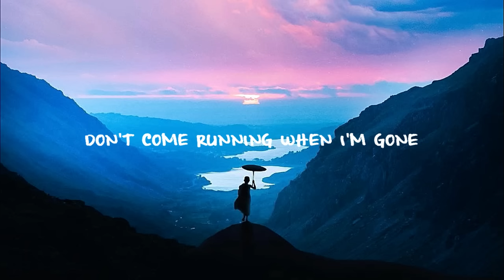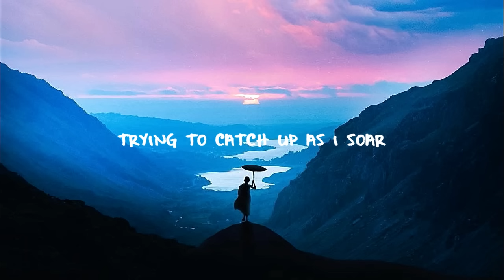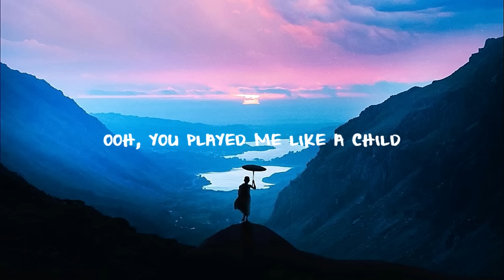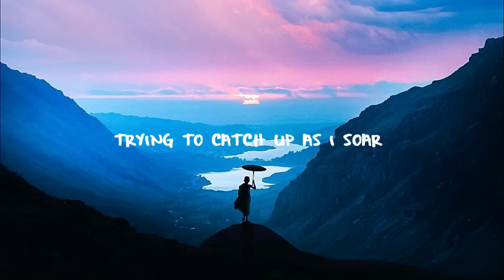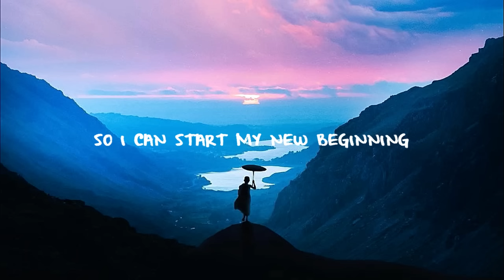D I V I N I T Y & OIÜ - New Beginnings (Lyrics) | Msmrise Remix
D I V I N I T Y & OIÜ - New Beginnings ft. DNAKM (Lyrics) | Msmrise Remix

🎵 Genre: Chill / Future Bass
💽 Label: Vibes Records